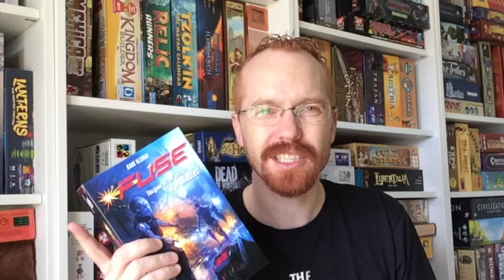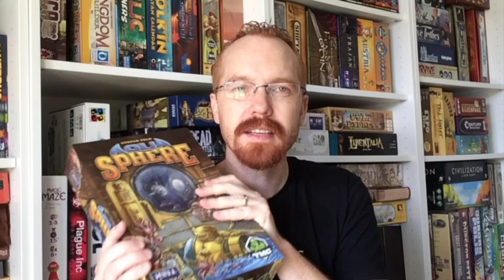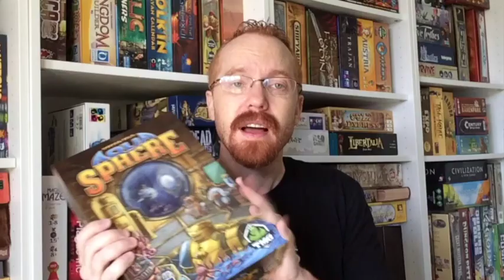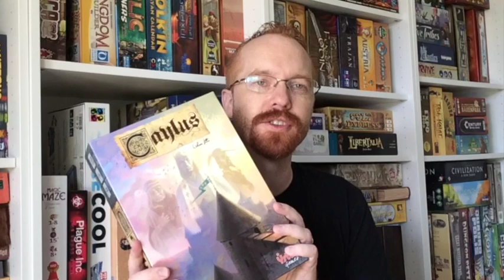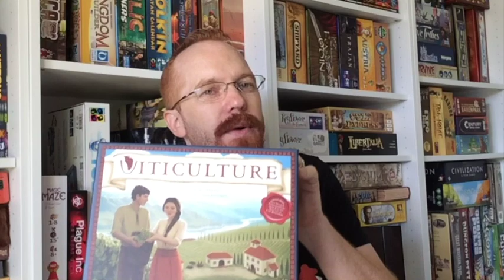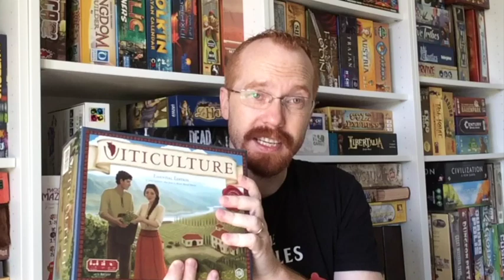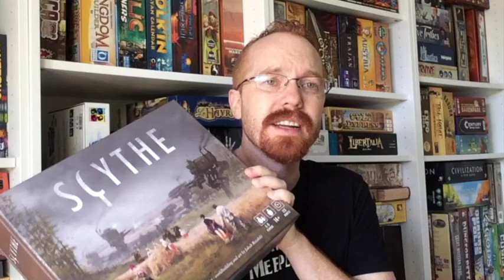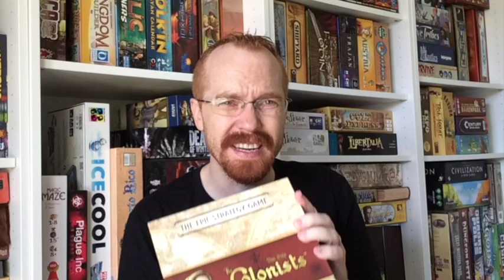The Gamesplainer’s Top 10 Games Of 2017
This is the Top ten list from The Gamesplainer. It is a brief run thought about my experience playing games through 2017. I hope that this top ten enlightens you to some new games.

Enjoy gaming.